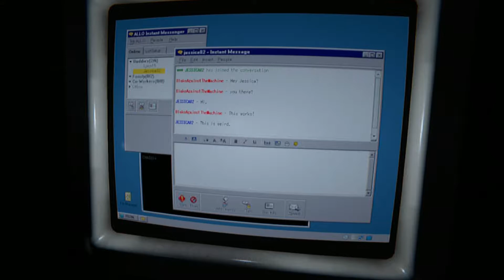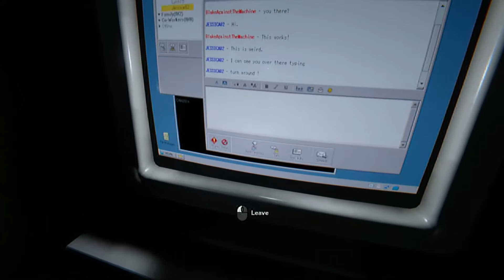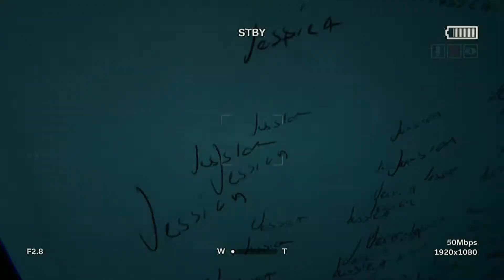MRZIM SKOLU! Outlast 2 Part. 11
Ako Vam se svideo video, obavezno ga lajkujte, puno bi nam znacilo, hvala !
Evo i nove epizode, nadam se da cete uzivati.